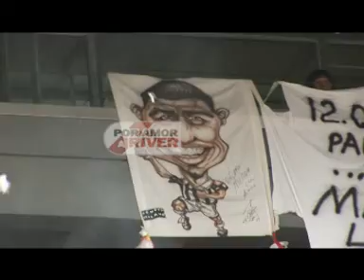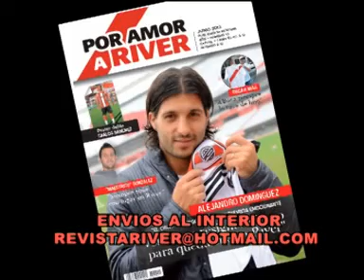DAVID TREZEGUET EN POR AMOR A RIVER BLOQUE 1 ( 04/06/12).mpg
DAVID TREZEGUET EN EXCLUSIVA CON PABLO CALVARI PARA EL PROGRAMA DE TV "POR AMOR A RIVER"